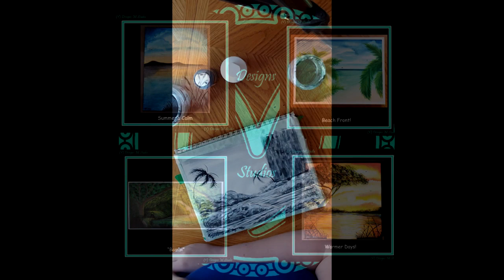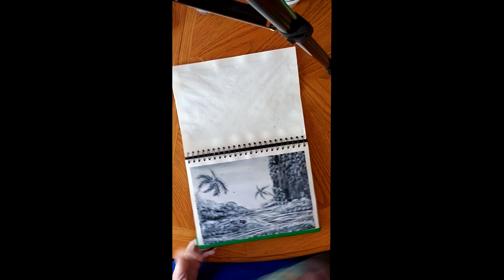Black & White Conclusion & Online Craft Fair Announcement!!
This is the conclusion video showing the details as I finish black and white picture. In this video I am using acrylic paints on sketchbook paper!!

This weekend starting Friday September 11 at 5pm PST and going straight through till September 13 I will be a vendor at an online Canadian Craft Fair on Facebook!
Be sure to check this out!!

If you are missing your local craft fairs and markets - then we have some exciting news for you! We are a vendor with the @onlinecanadiancraftfair this weekend. The virtual craft fair opens Friday at 5pm PST and you can shop with us and 40 other Canadian shops all from the comfort of your own home!
Join the group and follow along all week for Craft Fair Cash Giveaways and vendor sneak peeks!
Be sure to check for the sale album this weekend to steal some awesome deals!
Hope to see you “virtually” there ♥️

Be sure to check back next week for a new video!!

tiktok, instagram, facebook - Designs M Studio